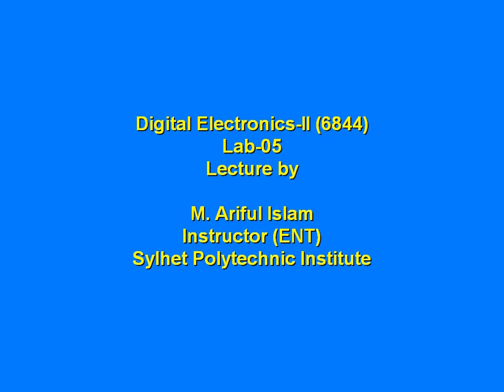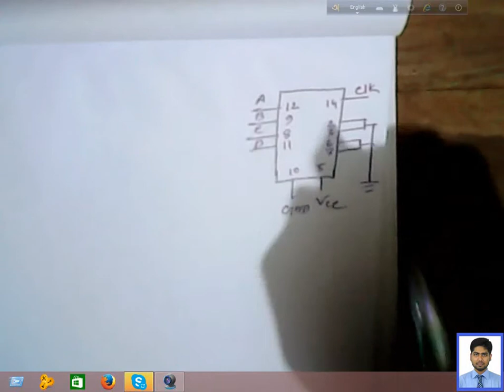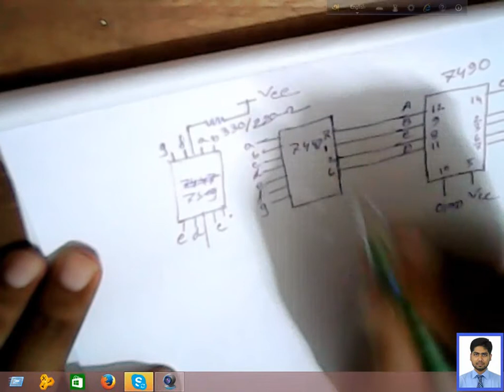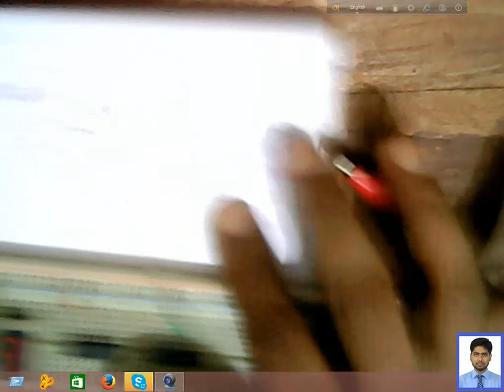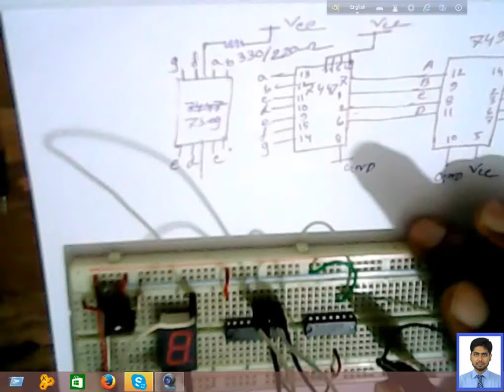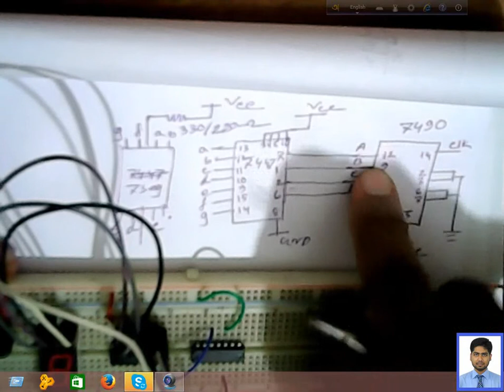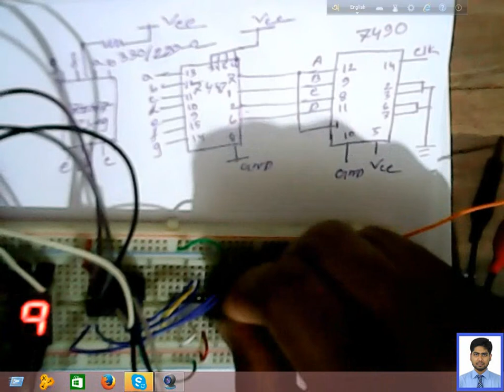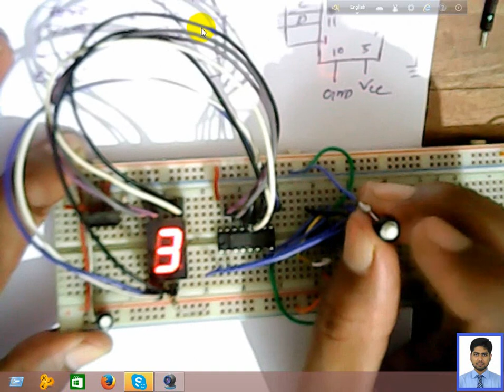Digital-2 Lab 05 Decade Counter with 7seg